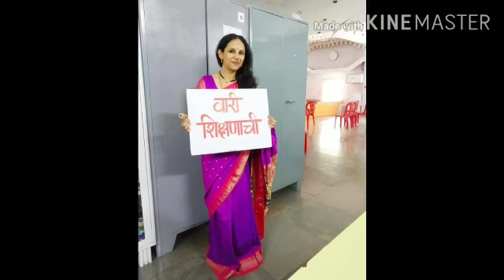Online vaari at Espalier School